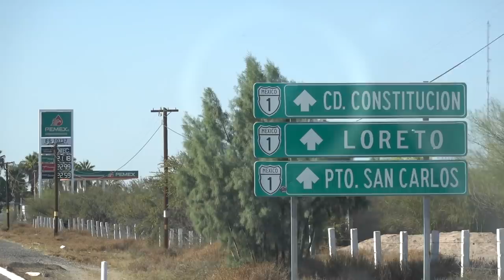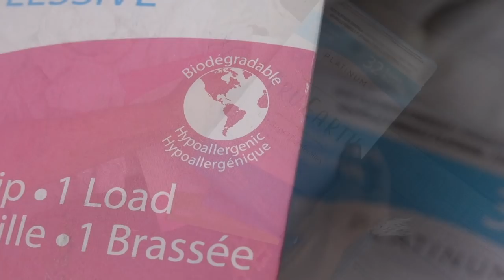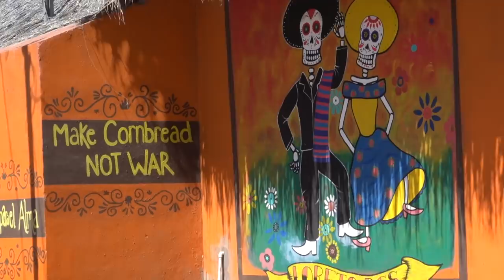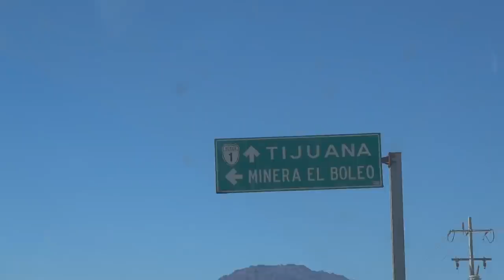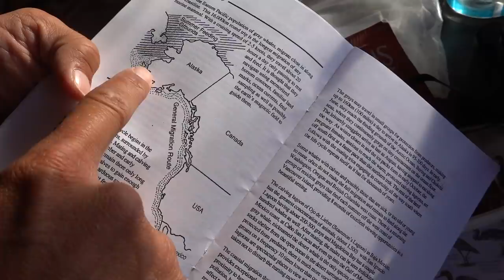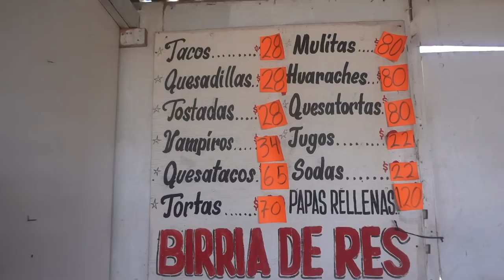WHY YOU MUST VISIT BAJA MEXICO 🐋 (a van life vlog)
After 3 months in Baja, Brittany & Drew thought they had seen it all... but the whales had something to say... or should we say SPRAY, about that 🌈 Use code ADVENTURE10 for 10% off TruEarth's eco-laundry strips (they're the best)

Donate to Team Ukraine Love, an initiative started by our friend Max 💙💛

00:23 recap
3:10 thoughts ❤️
4:13 roadside snack
6:37 shower and a date night
9:59 gas ⛽️ !
11:44 is that water real?!?
12:40 the power of 🍊❤️
14:48 making military friends
16:51 whale magic
19:50 touching 🐋 ?!?
20:27 another rainbow?!
21:34 high five 🐳 !
21:52  @The Bucket List Family
23:15 tacos 🤤

Our entire Amazon Shop organized all nice for ya:

2.5 GALLON WATER HEATER